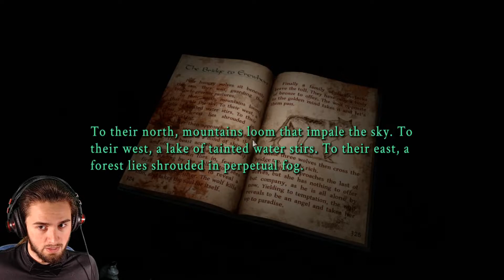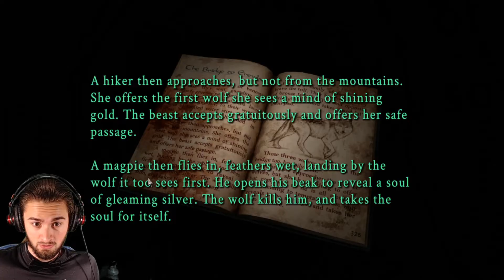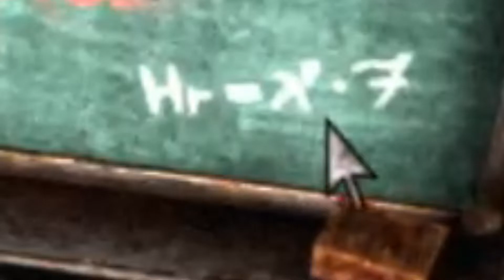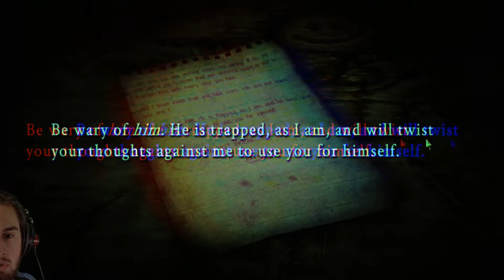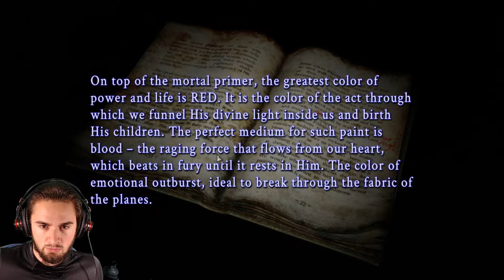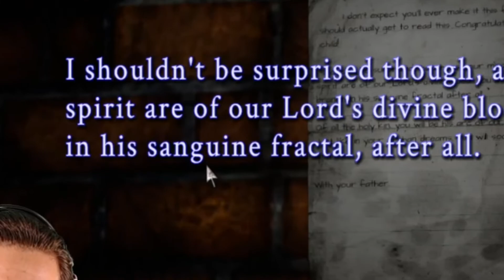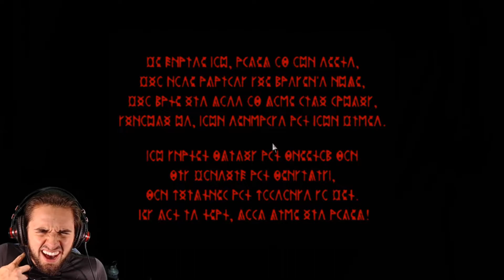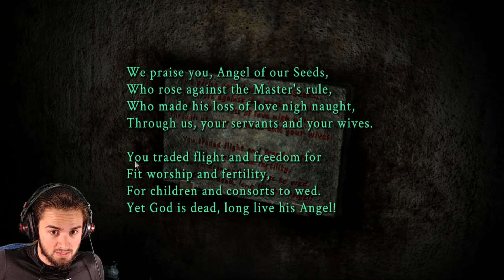PULL THE LEVER KRUNK!|Simulacrum;Part3;Joystick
THE PUZZLES GET HARDER.